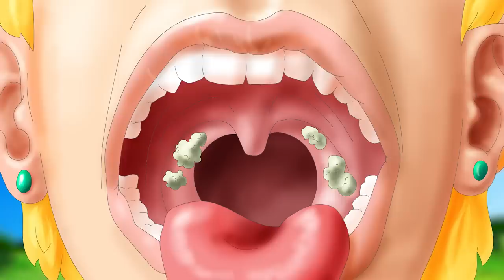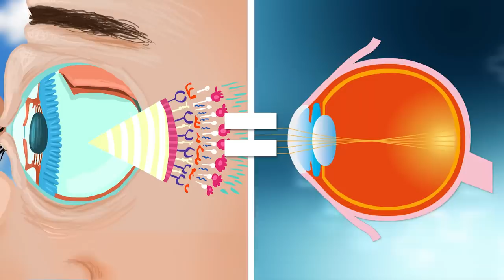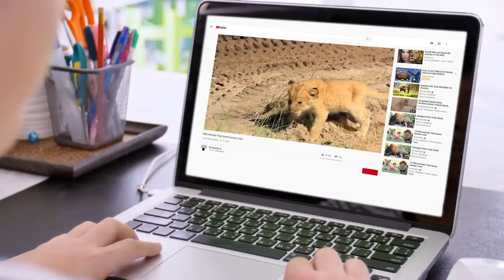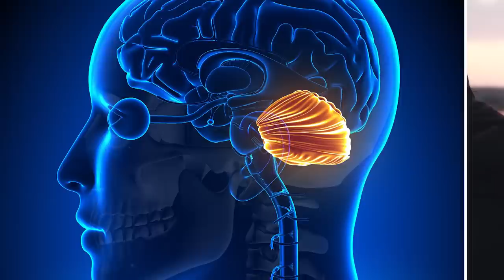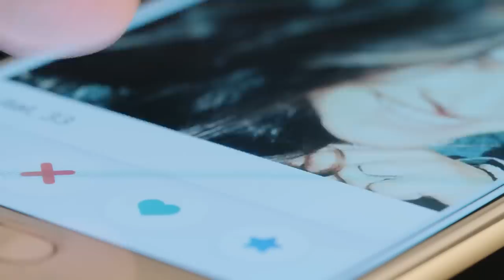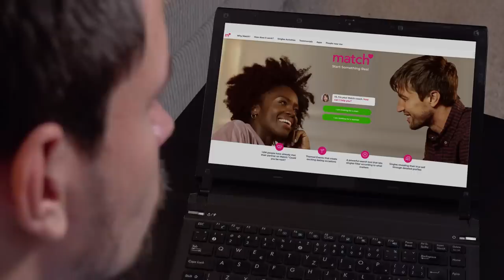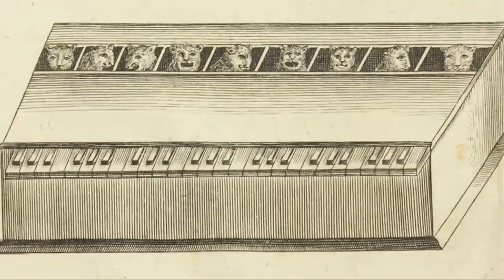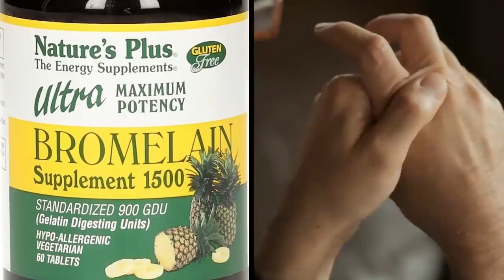What are the stringy bits on a banana? Fact Show 14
Coming up are some more amazing facts to blow your mind!

Legal Stuff.